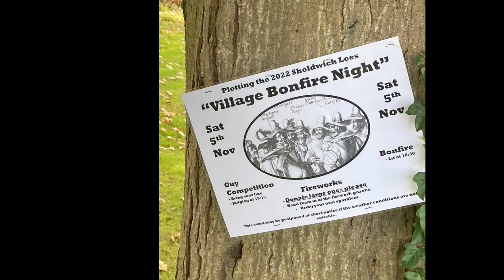Country Lanes 2022 John Daddio Clarke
A Sunday morning stroll through the woods and Village at Sheldwich in Kent . The song is called " Country Lanes" and was written and performed by John Daddio Clarke